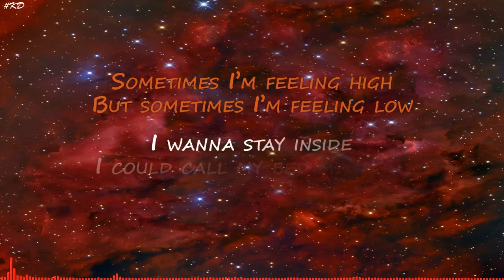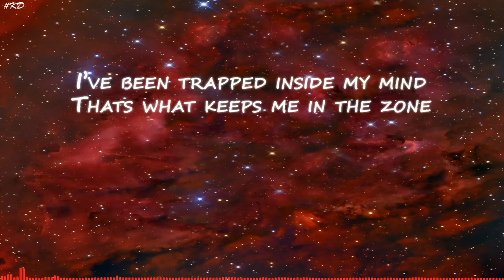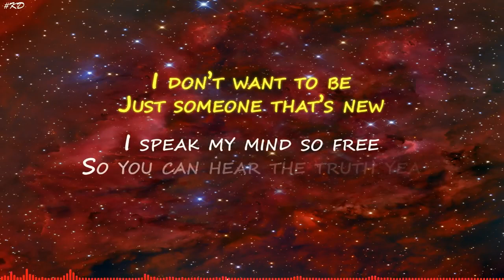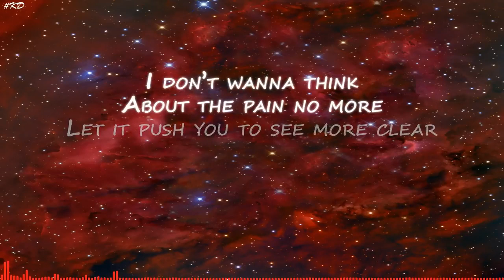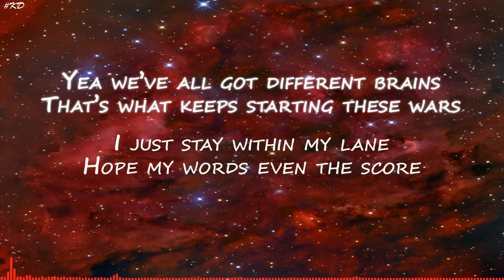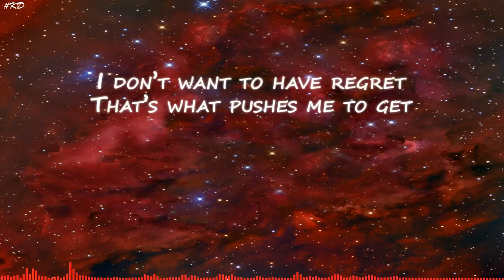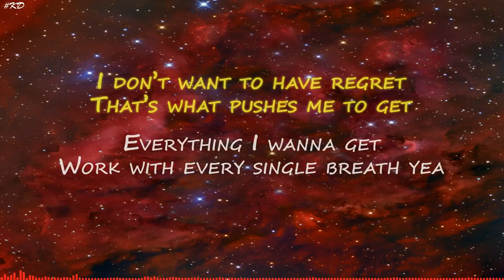NEFFEX - Fear Lyrics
Lyrics:

Sometimes I'm feeling high
But sometimes I'm feeling low
I wanna stay inside
I could call my bed my home
I've been trapped inside my mind
That's what keeps me in the zone
I think that I'll be fine
But I do not really know, yeah
It's too late for me
Not too late for you
To be great you'll see
The pain's worth the truth
I don't want to be
Just someone that's new
I speak my mind so free
So you can hear the truth, yeah

[Chorus]
I know that we all have fear
In the back of our minds we hear
The devil that's in our ear
Let it push you to see more clear

[Verse 2]
I don't wanna think about the pain
No more
Everybody's not the same
We all open different doors
Yeah, we've all got different brains
That's what keeps starting these wars
I just stay within my lane
Hope my words even the score
I just try to keep it real
Find a way to buy a meal
Find a way to make a deal
Find a way to help us heal
I don't wanna have regret
That's what pushes me to get
Everything I wanna get
Work with every single breath, yeah